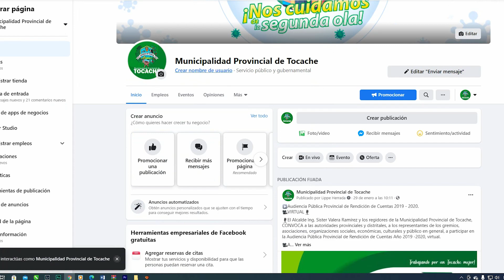AUDIENCIA PUBLICA PROVINCIAL DE RENDICION DE CUENTAS AÑO 2019 -2020